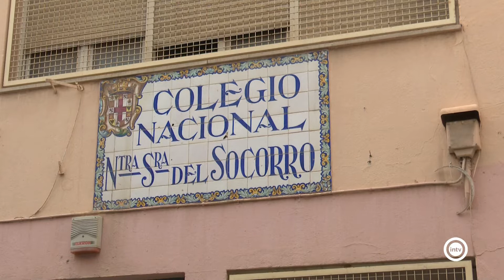Aprobado el proyecto de rehabilitación del antiguo Colegio del Socorro, en el barrio de Pescaderí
La Junta de Gobierno Local da luz verde al proyecto de rehabilitación del antiguo Colegio del Socorro. Un inmueble diseñado por Guillermo Langle que el Ayuntamiento quiere destinar a uso vecinal.